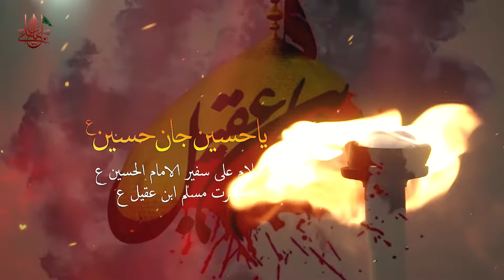MAYAYI BA KOFA | میائی بہ کوفہ | DASTE PANJTAN ALI ABAD | NEW NOHA MUHARRAM 2024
Daste Panjtan Ali Abad Noha 2024
Writer  :  Mehdi Hazeen
Noha  : MAYAYI BA KOFA | میائی بہ کوفہ
Audio Recording  : Momin Abd Studio
Video Recording  : Karbalai Hassan Zia Musa Ibna Jaffer

. Lyrics

میائی بہ کوفہ یا مولا حسین جان من، حسین حسین جان
خدا کند بشنوی این نالہ و افغان من، حسین حسین جان

مسلمِ بی کس می زد صدا
تو نیا ابنِ شہِ لا فتا
بہرِ قتلِ تُو حسینِ فاطمہ
تیغ بر کف است این اہل دغا

مُدَّعِیَانِ وفا زِ راہِ کین
شدند فروخت بہ وقتِ آخرین
برادرم تو میا کہ کوفی ھا
سفیر تو را نھادہ بی معین

شکستہ عہدِ وفا کوفی ھا
مرا نہادہ میان اشقیا
فتادہ روئے زمین می کنم
بکا و نالہ ،حسین تو میا

تنگ شد بر او زمین و آسمان
شد بلند از دلِ مسلم این فغان
شوقِ دیدارِ تو دارم ای حسین
لَیک رخصت می شوم ازین جھان

بر لبِ ابنِ عقیل بُوَد صدا
ای برادر بہ خدا کوفہ میا
کہ ندارند وفا کوفیان
کشتہ شد مسلمِ تو بی اقربا

مہدی حزین